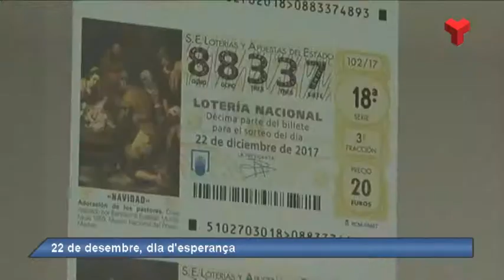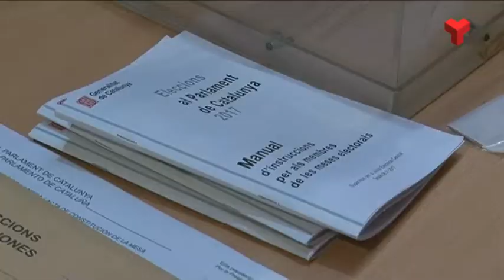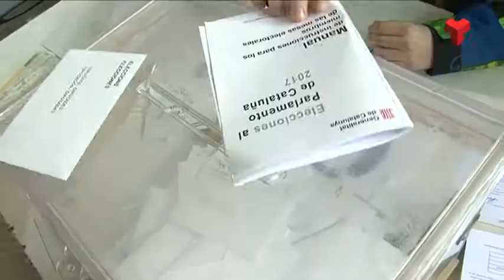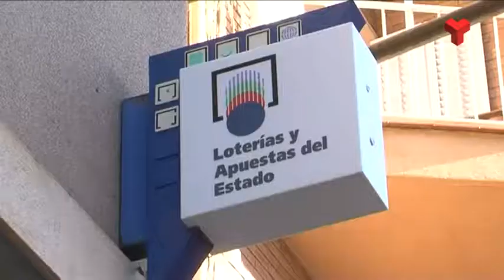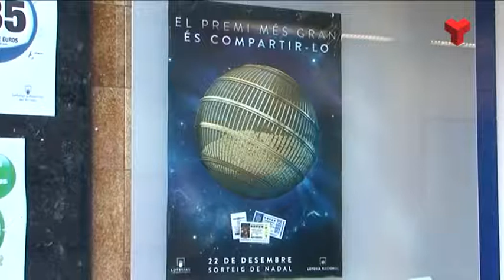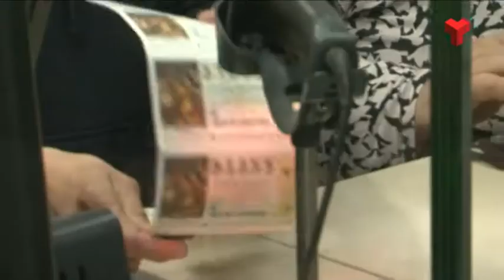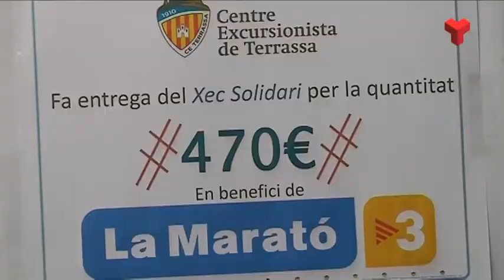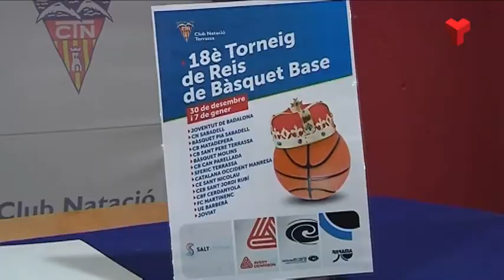Informatiu Vespre dijous 21-12-2017 de Canal Terrassa